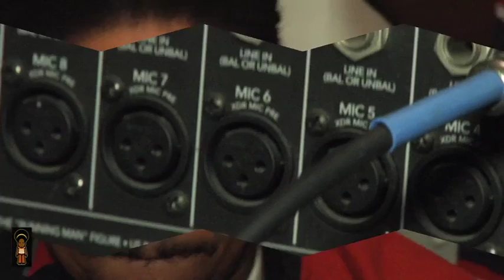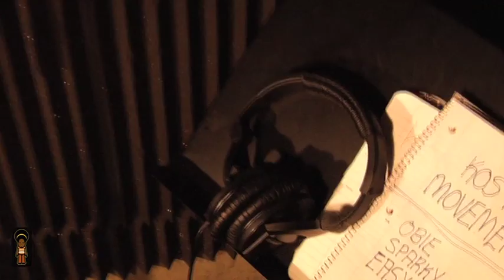Kosmik Movements Pt2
Hecklers Inc TV